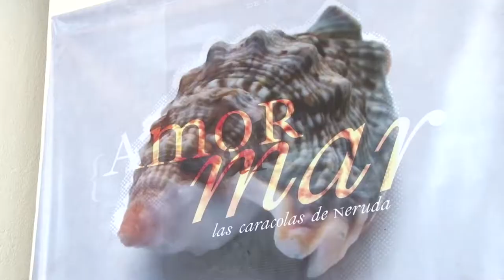Con exposición de caracolas de Pablo Neruda conmemoran 200 años del Senado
El Presidente del Senado, Camilo Escalona Medina, encabezó el lanzamiento de la muestra "Amor al mar: las caracolas de Neruda" en el Salón de Honor del Congreso Nacional en Valparaíso. La colección donada por el poeta a la Universidad de Chile en 1954 recorrerá por primera vez el país.